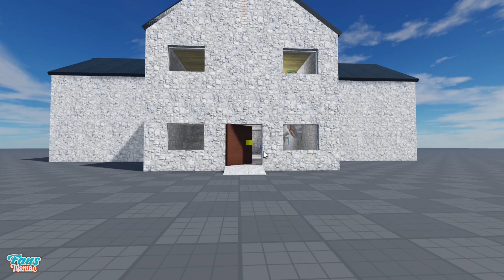3 Best Wall Fan, Rusty Fans Without Front Grille - Grebek Kipas Angin Dinding Karat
Selamat Datang di Dunia Kipas Angin Fan.

3 Best Wall Fan, Rusty Fans Without Front Grille - Grebek Kipas Angin Dinding Karat